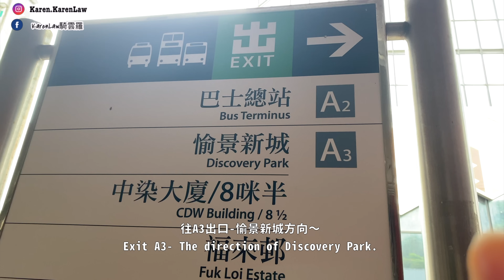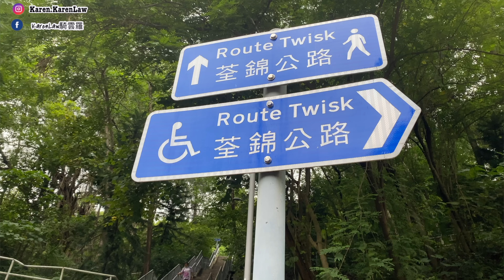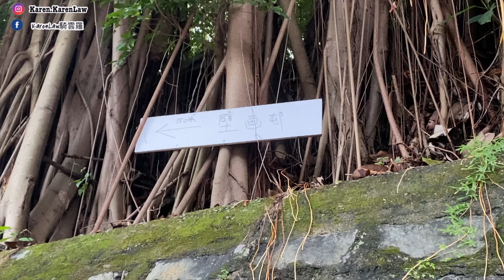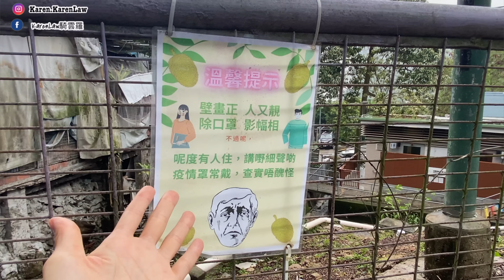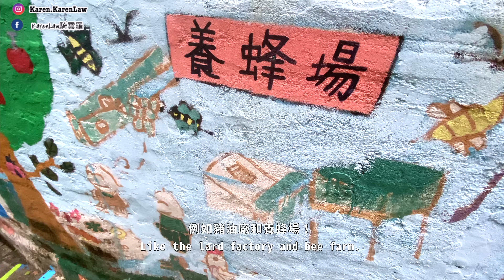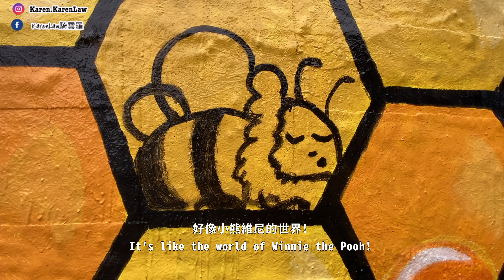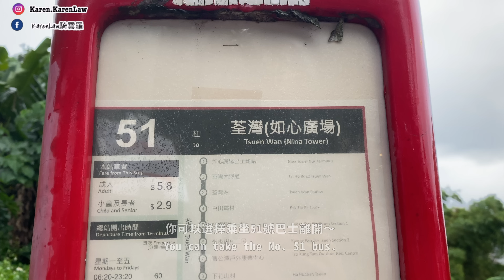【香港好去處】輕鬆去•隱世童話村⁉️ 彩虹樓梯·童話屋·豬仔路！荃灣時空裂縫🥰🥰終極打卡好去處【A Magical village In Tsuen Wan】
打開埋叮噹仔～你就唔會錯過我的任何影片!

⭕ 山野無痕，帶走自己垃圾， 使用可循環水樽，水上活動使用海洋友善的防曬產品！愛護大自然，這樣才會長玩長有💚

💁🏻‍♀️我是誰？
你好！我是Karen騎雲羅！騎雲這名字是我一個中學同學把Karen直譯成中文的😆
我是一個非常喜愛戶外活動和旅行的香港女生，希望藉著影片把我熱愛的分享給大家，同時希望能為大家提供資訊，讓大家都輕鬆地接觸到大自然/旅行的美好！

Hello I'm Karen! I am a nature/ outdoor lover! I hope to share with you the beauty of the nature and the happiness I find from it! I hope to give you info on how to go to these places and enjoy it yourselves and hopefully you will find your happiness there too!

All videos made in Hong Kong!